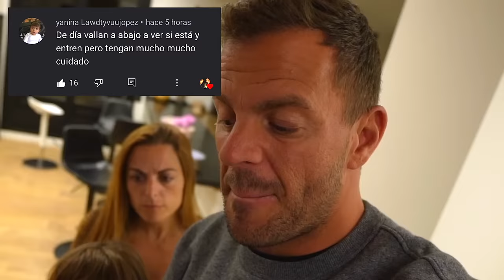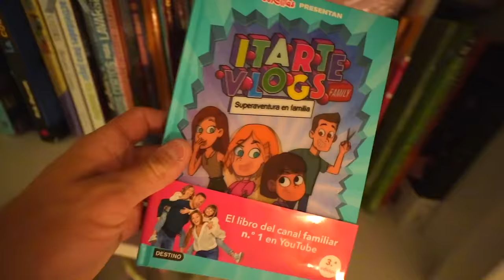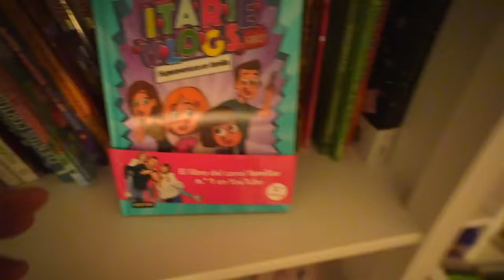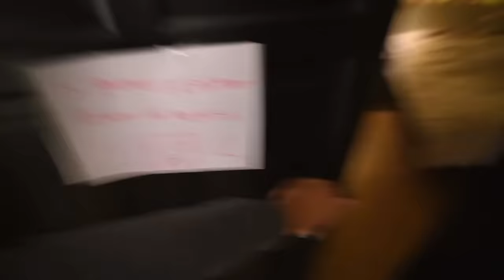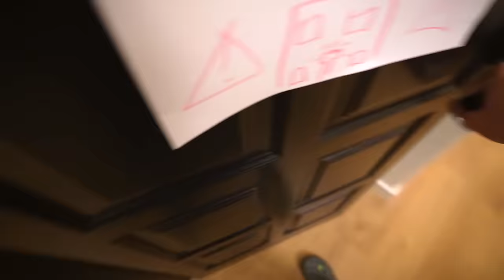VIOLETA SE ESCAPA POR LA VENTANA Itarte Vlogs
Chicos ha ocurrido algo misterioso en el trastero, pero los más extraño es que violeta se escapa por la ventana y no sabemos que ha pasado!! Itarte Vlogs
Nuestros canales top: